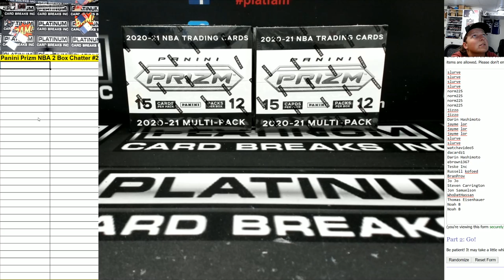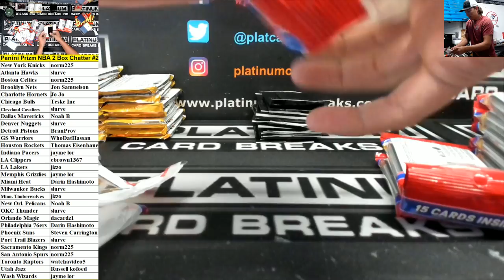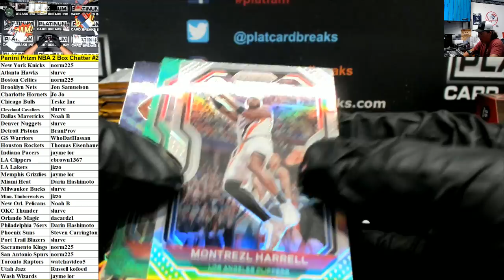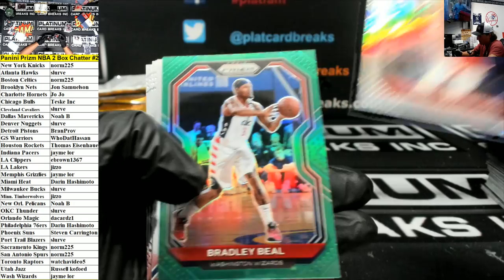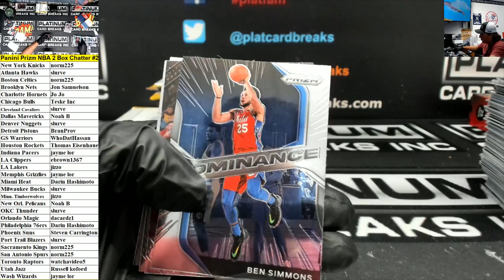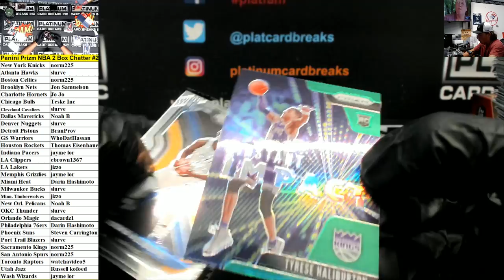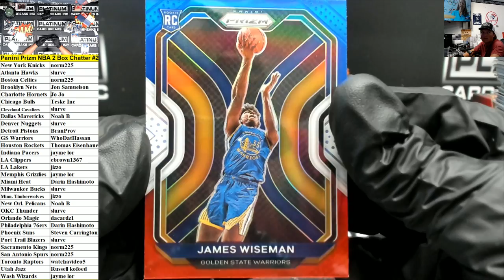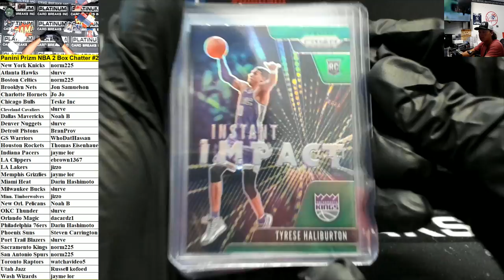Panini Prizm NBA 2 Box Chatter #2